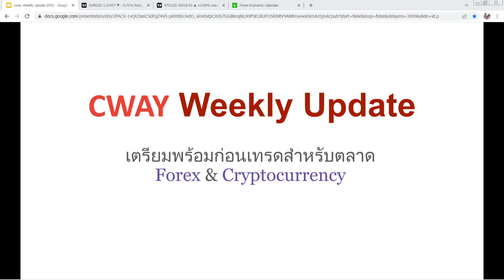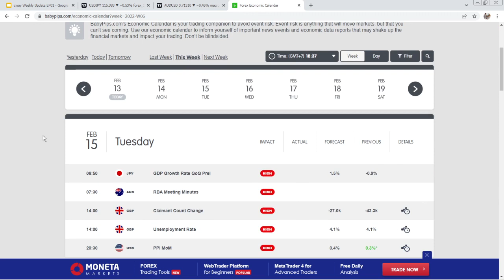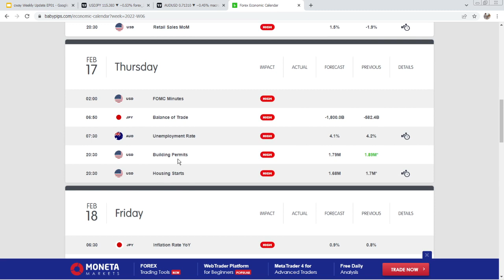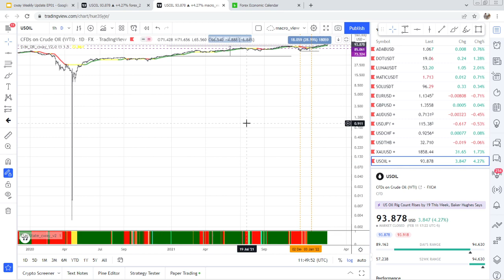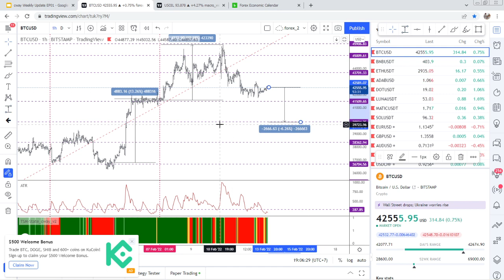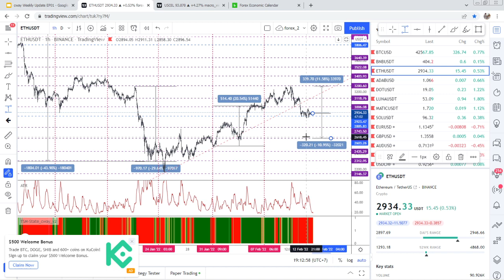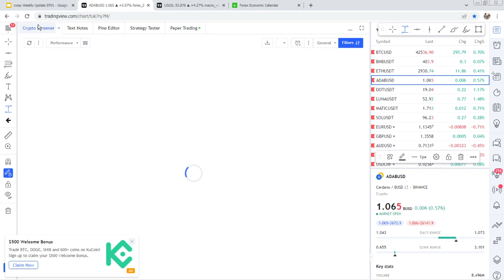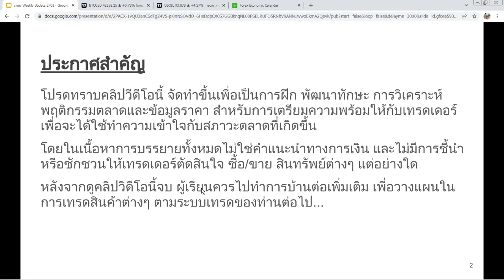อัพเดตตลาด Forex&Crypto currency รายสัปดาห์- EP14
หัดเรียนรู้พฤติกรรมราคา และเตรียมพร้อมก่อนเทรดค่าเงิน(forex),และ cryptocurrency
Content Index
00:00        - ภาพรวมตลาดสัปดาห์ที่ผ่านมา(Recap)
09:02       - Forex Market = EURUSD,GBPUSD,AUDUSD,USDJPY
42:17       - Economic Calendar
48:08        - Commodity = ทองคำ(GOLD)
52:11        - Commodity = น้ำมัน(WTI)
59:18   - Cryptocurrency = BTC,ETH,BNB,ADA,DOT,SOL,LUNA